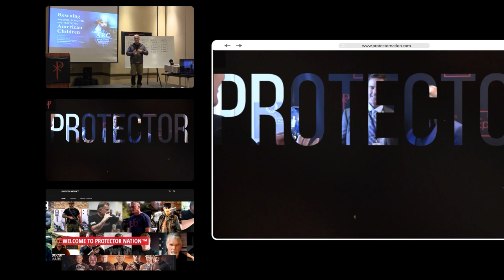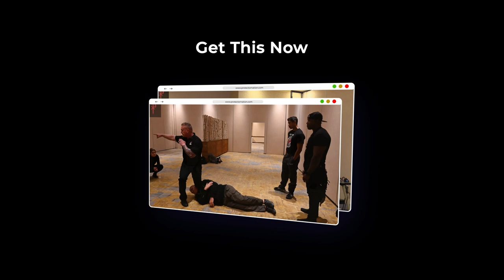Matthew Thomas - Border War / Cartel Expansion(Protector Nation Podcast 🎙️) EP 64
⚜️Matthew Thomas @deputy_onetime he is the Sheriff’s Executive Officer at Pinal County. He’s a living legend and was introduced to me by some people I truly respect. His street credit as a law enforcement officer and as a good man preceded him and so I was honored when he agreed to do this podcast.

Dealing with the things he’s been dealing with for decades down at our southern border gives him a very intense yet unique and extremely relevant story to tell as a modern-day protector. There’s just so much going on down there that the public isn’t aware of and the tectonic plates of our culture are shaking and shifting right underneath our feet without us knowing it in many cases.

In this podcast, we cover the following:

⭕ Matt’s background
⭕ What’s really going on in Pinal County
⭕ Mexican cartel activities
⭕ His book: Interceptors | The Untold Fight Against the Mexican Cartels

And finally, we wrap up with some closing questions.

🎥 Video editing | @art_production07

Protector by nature and by trade
Byron Rodgers | @byron_rodgers

IG Go follow @executive_protection_lifestyle @bravo_research_group @byron_rodgers